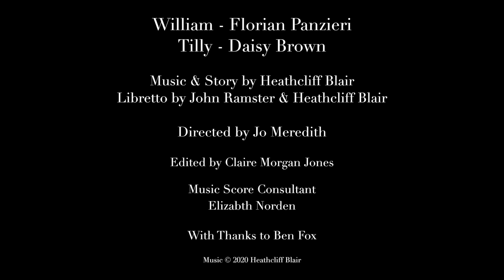3. Behind The Lines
Separated by the First World War, a young engaged couple,  William and Tilly,  can only communicate through letters.

Music: Heathcliff Blair | Libretto: Heathcliff Blair and John Ramster |  Director: Jo Meredith |  Soprano: Daisy Brown | Tenor: Florian Panzieri | Video Design: Benjamin Fox